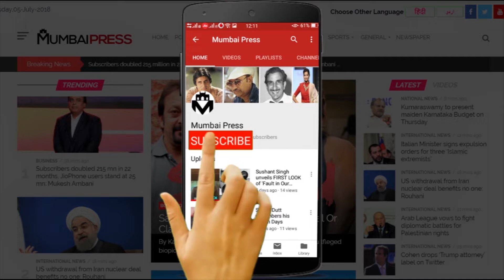SALMAN KHAN NE APNI MUMMY KO KUCH IS TARAH KARAYA DANCE